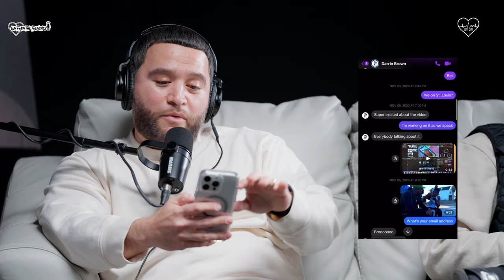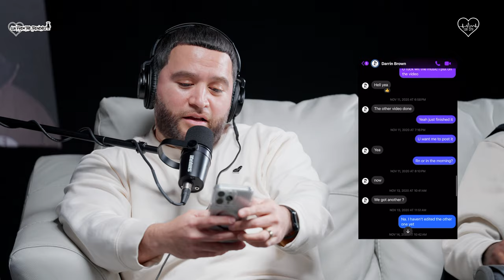Luv From The Trenches - Podcast Ep 7. Full - Uncle Hank calls us "Liars!!" is it facts or 🧢?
We address accusations of lying by local content creator D. Brown aka Uncle Hank